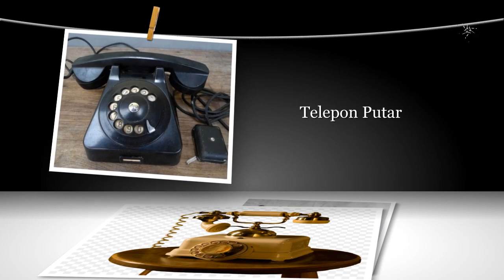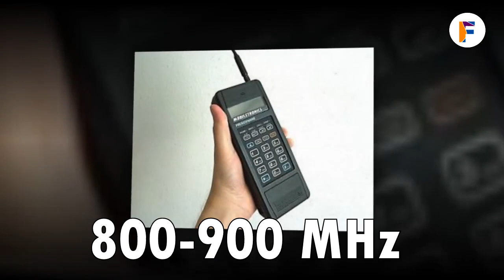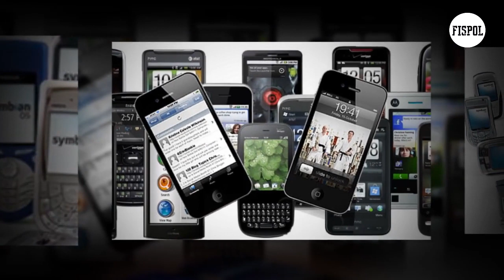Awal Mula Telepon Engkol Hingga Hp Canggih Masa Kekinian - Sejarah Telekomunikasi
Fispol adalah channel yang memuat informasi menarik, berita, fakta unik serta informatif. Follow juga channel sahabat kami calon sarjana, yt crash dan daftar populer ya.